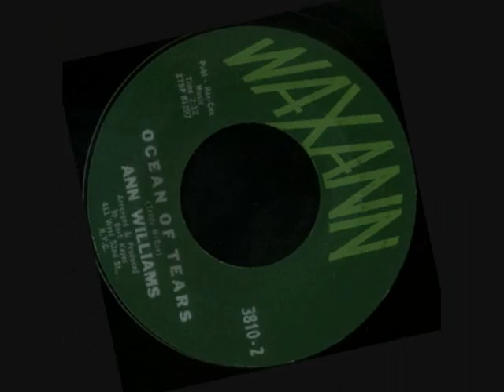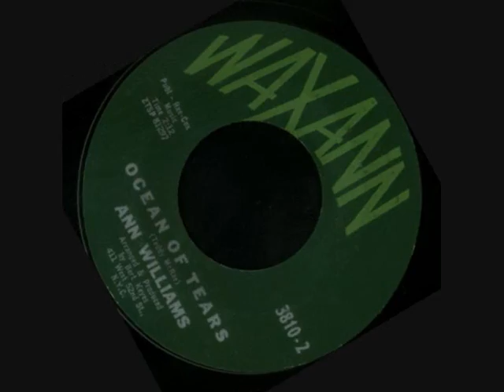Ann Williams - Ocean Of Tears.wmv